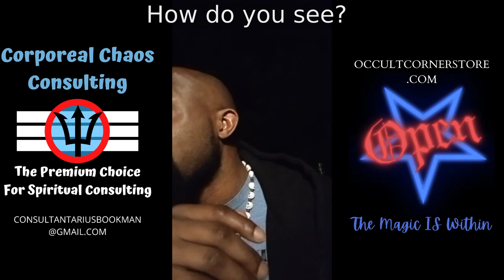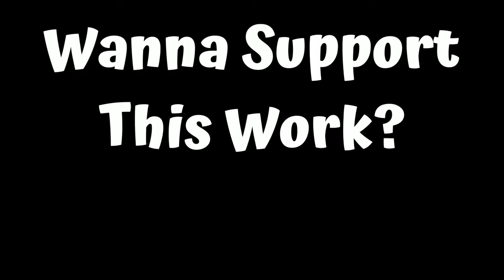Impostor Syndrome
Impostor Syndrome!!! Luke warm at best!!